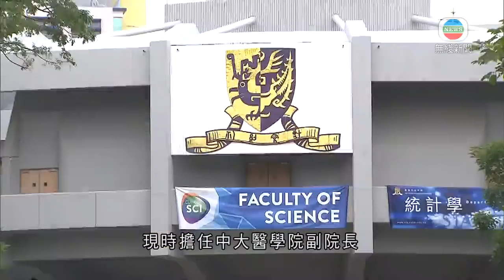香港無綫｜香港新聞｜22/09/2024 要聞｜ 據悉中大遴選委員會選定盧煜明為校長候選人 周五校董會開會決定任命 ｜TVB News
中大校長段崇智年初請辭，明年一月卸任。消息指，中大遴選委員會已選定，中大醫學院副院長盧煜明為新任校長唯一候選人。校董會周五開會決定任命。

據了解，如盧煜明獲得四分三校董會成員支持，將會成為下任中大校長。

盧煜明1963年在香港出生，是著名分子生物學臨床應用專家。1997年加入中大，現時擔任中大醫學院副院長、李嘉誠健康科學研究所所長等。他去年獲選為中國科學院院士，同時是世界科學院及英國皇家學會等院士。

他因研發出「無創產前診斷技術」，而有「無創產前檢測之父」之稱。